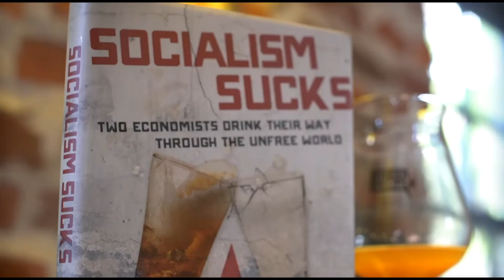Ben Powell on Free Talk Live - National Debt 26T - June 19, 2020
FMI Executive Director Ben Powell joins Mark Edge on Free Talk Live to discuss the growing national debt.

Guest - Benjamin Powell, Ph.D.
Executive Director
Free Market Institute
Texas Tech University